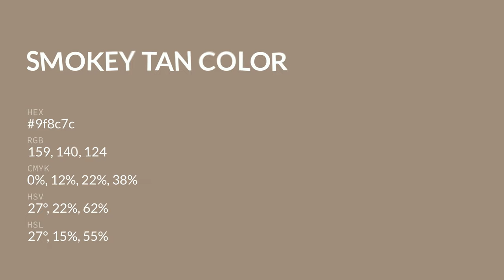Smokey Tan color 9f8c7c hex color - Brown color - Cool color 9f8c7c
What color is Smokey Tan ? 9f8c7c hex color - Brown color - Cool color 9f8c7c

Hex 9f8c7c Color Code is also known as Smokey Tan color.

Hex 9f8c7c Color code in RGB color code model is created after adding 62.35% red color, 54.90% green color and 48.63% blue color.
Hex 9f8c7c Color code in CMYK color (process color) code model is generated after subtraction of 0% cyan, 11% magenta, 22% yellow and 37% black.